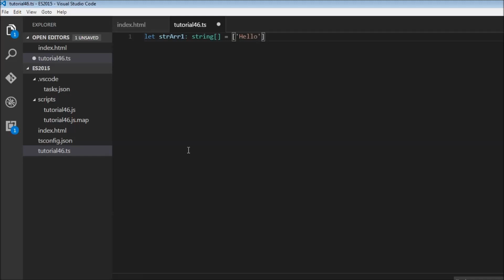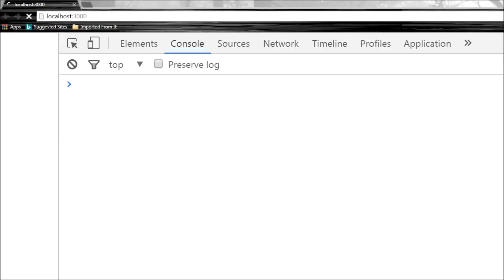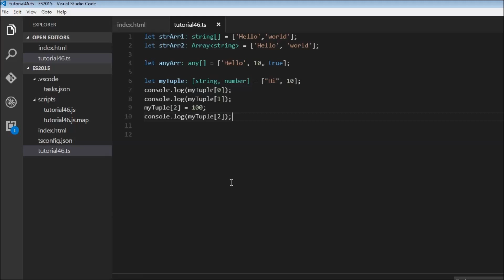ES6 and Typescript Tutorial - 46 - Arrays and Tuples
ES6 | ES2015 | Typescript | ES6 Tutorial | ES2015 Tutorial | Typescript Tutorial | ES6 Tutorial for Beginners | ES2015 Tutorial for Beginners | Typescript tutorial for Beginners